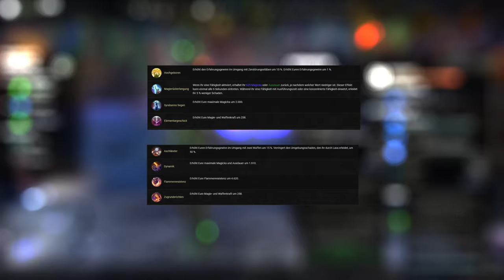100k Onebar Hüter - Morgan Treeman, der Hüter des Waldes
Elder Scrolls Online Gruppen PvE Build, Morgan Treeman, der Hüter des Waldes.
Eso PVE Heavy Attack Onebar Build

Chapters:
0:00 Einleitung
0:42 Ausrüstung
1:46 Volk,Buff Food
 2:05 Championpunkte
 2:37 Fähigkeiten
 3:12 Rotation
 4:01 Trashsetup
 5:19 Full Parse

Larimar-Edelsteine
Sturmhafen
Weltboss am Schlammkrabbenstrand im Südwesten von Sturmhafen (Boss Titanenschere)

Stein-Ösenrahmen
Glenumbra
Schmiedevorkommen in Glenumbra

Heiliges Harz
Malabal Tor
Zufällige Gegner in Malabal Tor

Raffinierte Einlegearbeiten
Hochinsel und Amenos
Vulkanschlote in Hochinsel und Amenos

Versteinerter Eichenring
Trübmoor
Wertkassetten und Diebestruhen in Trübmoor

Verwendete Musik
StreamBeats by Harris Heller - Ice Cream in Winter
StreamBeats by Harris Heller - Kumano Fireworks

Credits:
Danke fürs schneiden

Support:
Trinkgeld hinterlassen